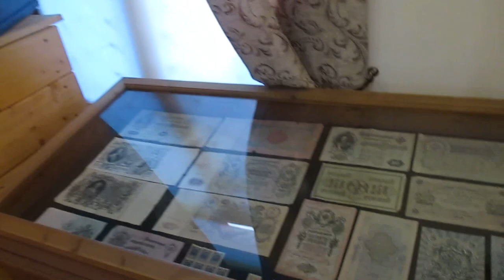Вокруг Ладоги 2020. Олонец-Сортавала. 2 серия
2 серия
Продолжаем путешествие вокруг Ладоги. Впереди разводной мост через Свирь. Мост, протяженностью более 200 метров, построен в 1972 году. Он имеет лифтовую конструкцию, предусматривающую подъёмный средний пролёт для прохода судов.
Вот официальный въезд в Карелию.
Покидаем мурманскую трассу поворачивая в Олонец.
  Название образовано oт названия реки Оло́нка, возможно, от фин. alanko — «низина», или от древневепсского «алнус» — также «низина». Нормативное ударение в русском языке — на вторую гласную, Оло́нец. Однако, ударение на последнюю гласную, Олоне́ц, распространено, присутствует в словарях и допустимо. Маленький Олонец — старейшее поселение Карелии. Поскольку город впервые упоминается в 1137 году в летописях , а на начало XVIII века вообще был единственным торговым, военным и административным центром Карелии, то совершенно невозможно понять, как древний и богатый Олонец умудрился растерять почти все исторические памятники.
Красоту и мощь Олонецкой крепости можно попытаться прочувствовать в Национальном музее карелов-ливвиков: там выставлен ее макет. Олонецкая крепость сгорела в пожаре 1741 года, была разобрана и более не возобновлялась.
Музей очень домашний. Цена символическая 60 руб. Несколько помещений с предметами быта от разных сословий, выставка карельских умельцев и художников и милая выставка новогодних игрушек.
 С 1828 года роль архитектурной и духовной доминанты города (а также его самого фотогеничного объекта) играет церковь Смоленской иконы Божьей матери, расположенной на острове, в месте слияния рек Олонки и Мегреги. Место очень красивое, особенно в сочетании с подвесными мостами.
Двигаемся в сторону Сортавала. Почти по берегу Ладожского озера. Места потрясающе красивы. Местами пропадает мобильная связь. Народу очень мало, но что поражает, что даже в таких пейзажах, наши люди умудряются устроить помойку. Это просто удручает. Как и дорога от Олонца до Питкяранта. Хотя, надеюсь, что это исправится, т.к. во многих местах идут ремонтные работы и настоящая реконструкция трассы. Поэтому постоянно меняются предупредительные знаки : аварийно-опасный участок и дорожные работы.
Наконец мы в Сортавала.  Дороги в центре еще хуже чем на окраине.
Город состоит из двух частей, разделенных заливом. В южной половине находится вокзал и предместья. В северной части — исторический центр и пристань, откуда начинается водный маршрут на Валаам. Две части города соединяет Карельский мост, который был в свое время самым длинным в Финляндии.
Название Сортавала — почти прямая калька со шведского Sordavalla. Первое поселение тут возникло в XII веке, но его быстро уничтожили шведы. В русских источниках место упоминается как Сердовольско-Никольский погост в 1500 году. Как городское поселение Сортавала основана шведами в 1632 году. Во время Северной войны город был сильно разрушен.
Вновь Сортавала получила статус города только в 1783 году от императрицы Екатерины II Великой. Правда, город был переименован в Сердоболь, и носил это имя до 1918 года, когда Финляндия отделилась от России, и город снова стал финским. После советско-финской войны 1939–40 годов Сортавала отошла к СССР
После ночевки в забавном мини-отеле Ярве гуляем по городу. Большое впечатление производит музей Кронида Гоголева,   выдающаяся личность, профессиональный художник, работавший в уникальной манере, известен на весь мир. Основная часть произведений, находящихся в экспозиции – скульптурный рельеф в дереве. Материал в основном липа, но есть множество других из разных мест планеты. Работы находятся в разных музеях и коллекциях по всему миру. Умер в 2013, фондом занимается дочь.
Далее едем в горный парк Рускеала и к водопадам, а затем в Приозерск, где еще одна ночевка.